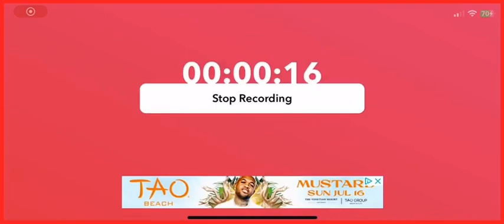Anthony Volpe 3 Run Home Run (8)